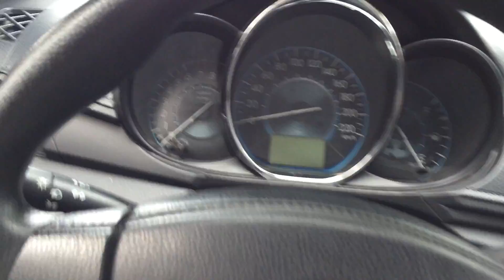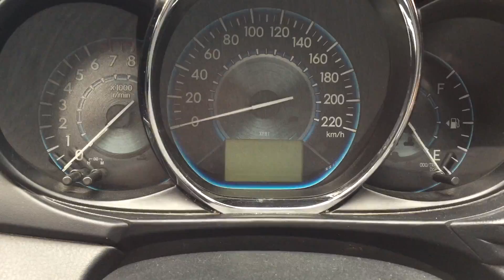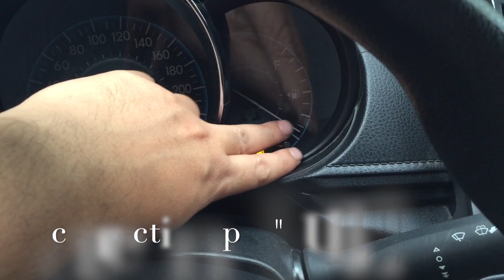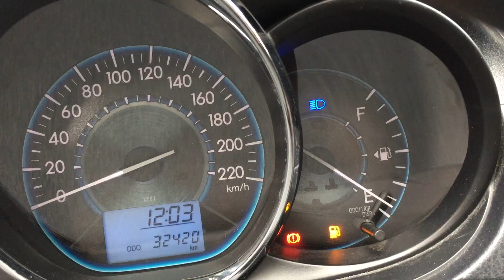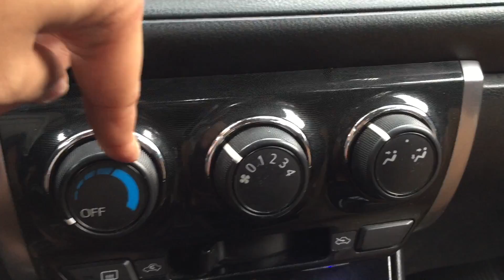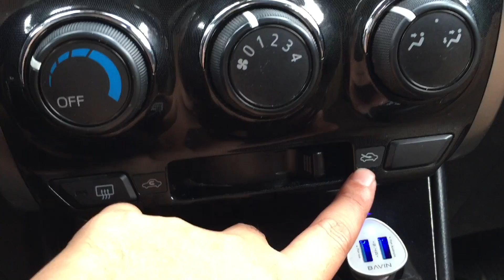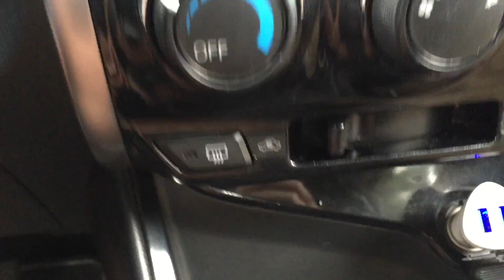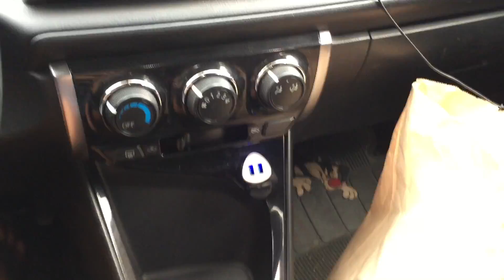HOW TO DRIVE A MANUAL TRANSMISSION CAR | Tagalog With English Subtitle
this video will show how you how can you drive a manual transmission car and some of the major component switches you must need to learn while driving from basic to advance learning method

THE WANNA BE VLOGGER OF THE PHILIPPINES IS HEREEEE!